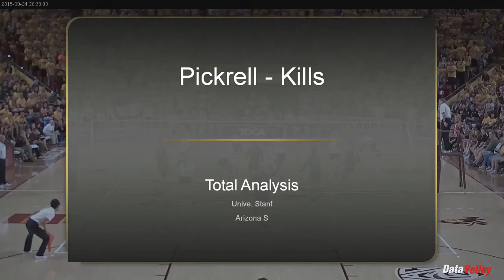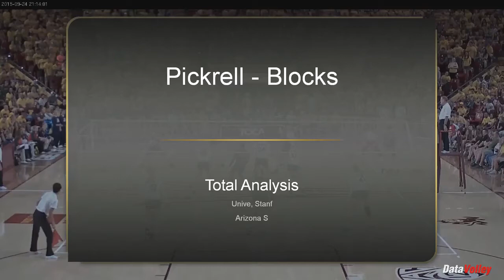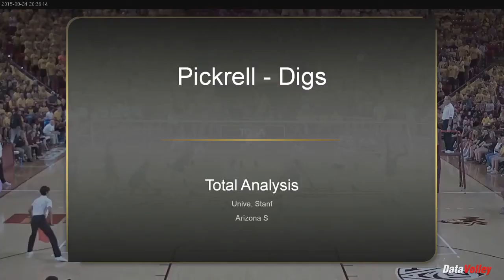Cassidy PICKRELL Highlight Reel, ASU #22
Attacks, Blocks, Passing, Digs, Serving